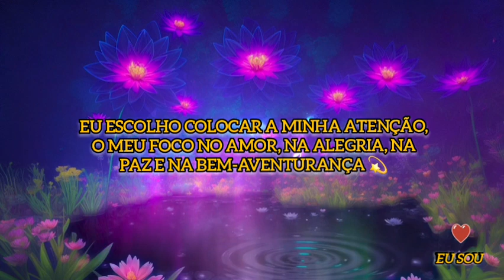VOCÊ TEM FERRAMENTAS DIFERENTES E ESTRATÉGIAS MELHORES NESTA VIDA | O CONSELHO ARCTURIANO 9D👽✨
LIMPEZA ENERGÉTICA E ESPIRITUAL 👇🏻

Acostume-se com o Novo, o diferente, o inimaginável! 🥰👽🛸

*"O Reino de Deus está dentro de vós."*

EU SOU Lu Anghinoni, Terapeuta, Consteladora, Mestre e facilitadora no Sistema Arcturiano de Cura Multidimensional

Eu vejo Você! 😘💜💫

Se você sentir no seu coração de contribuir com o crescimento do canal, doando qualquer valor, uma energia de troca 💞 aqui está a 🔑 pix: 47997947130 (celular).

Gratidão, e que retorne multiplicado para você e sua família! 💰💎🤩💞🍀🎁🌻🚀🥰⚡